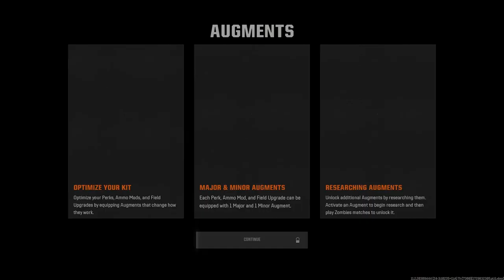Call of Duty Black Ops 6 - Scary Zombies COOP - Town Map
The spiders are soo spooky! The Zombies need to die!